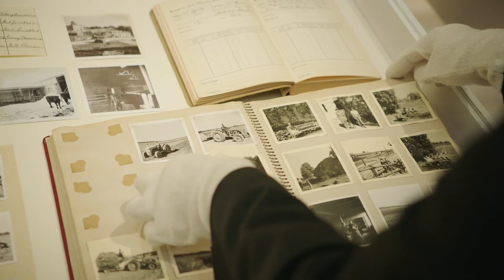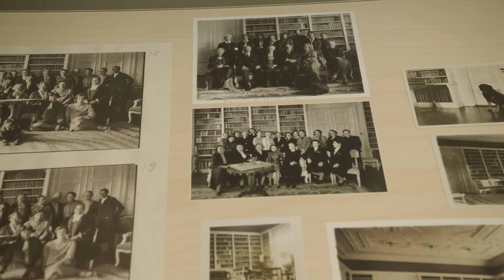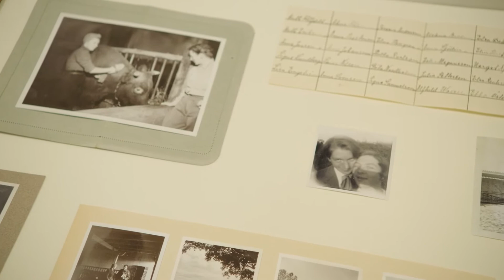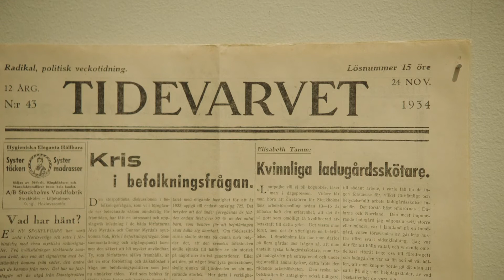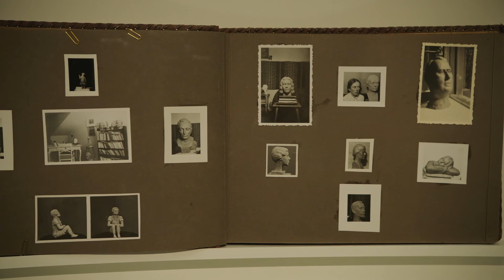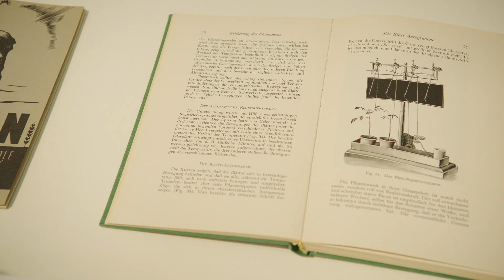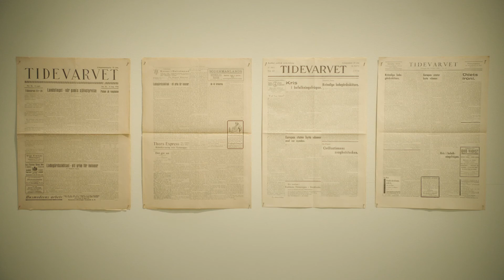Visning i utställningen "Åsa Elzén: Träda - Fogelstadgruppen och jord" med curator Joanna Nordin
En utställning och ett växande arkiv av Åsa Elzén, med verk av Åsa Elzén, Maja Fjaestad, Maren Holebakk och Axel Fredriksson.